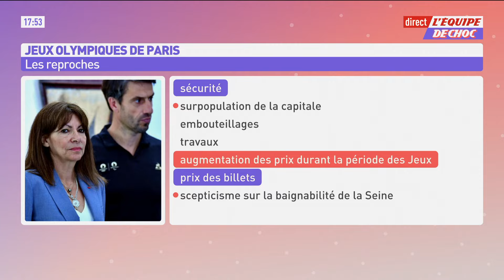JO Paris 2024 - Les confidences de Brahim Asloum sur le bashing des Jeux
Invité de L'Équipe de choc, Brahim Asloum s'est longuement exprimé sur le bashing des Jeux Olympiques.